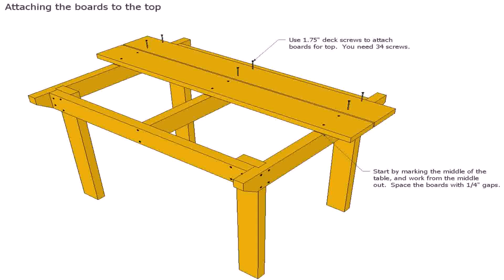Outdoor Wood Table Images (see description)